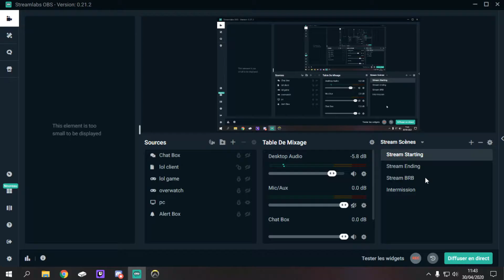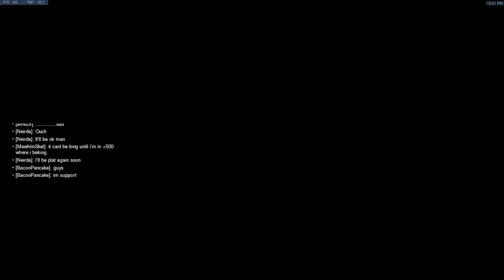Scrim | 29/04/20 | vs Anthemis